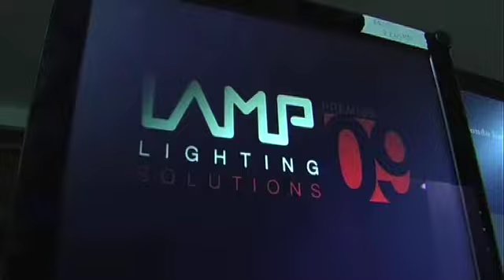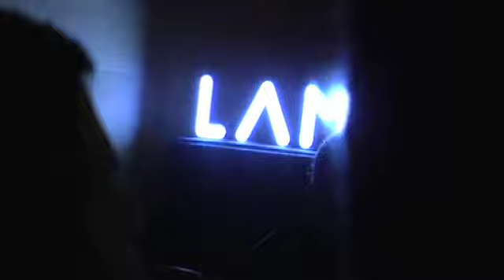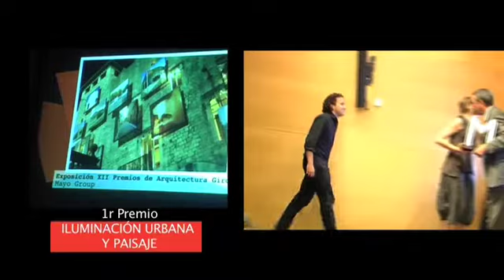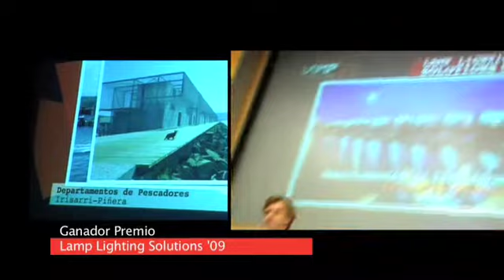Lamp Lighting Solutions Awards Ceremony '09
Lamp Lighting Solutions Awards Ceremony '09 held in Barcelona on June 18th, 2009.